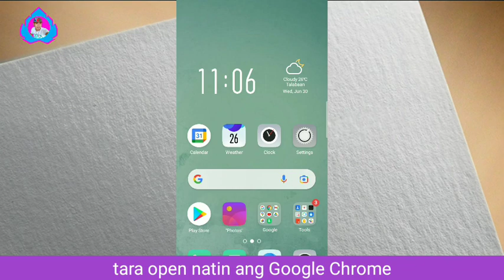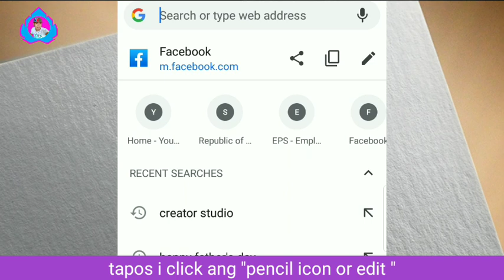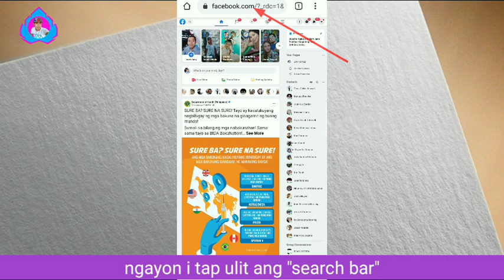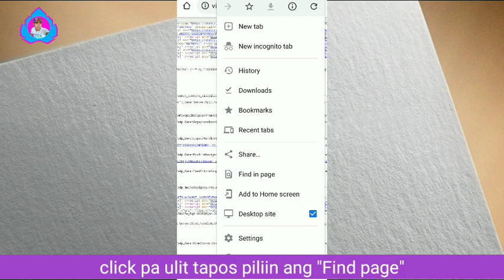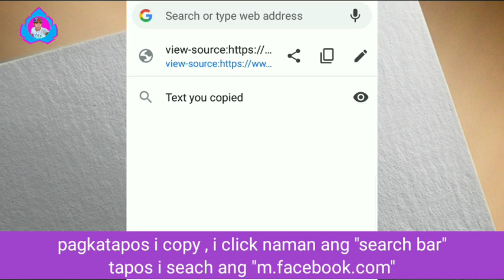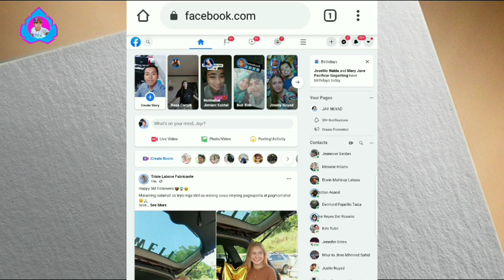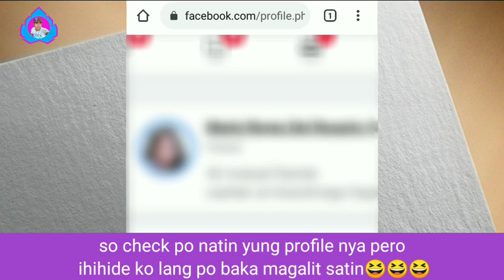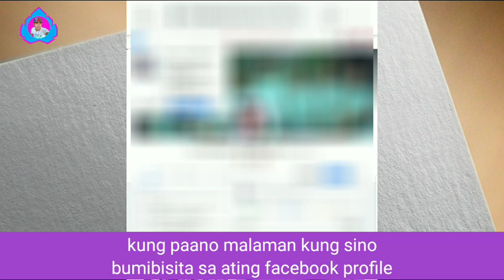Paano Malaman o Makita Kung Sino ang Stalker mo sa Facebook Account | Gamit lang ang Cellphone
Paano Malaman o Makita Lahat ng Email at Password ni Girlfriend/Boyfriend sa Facebook Account 2021 | Part 1